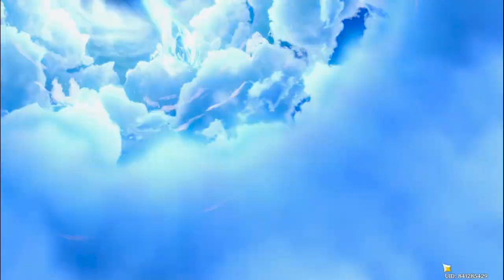Arlecchino Mau Real Scythe, Bukan Holo || Genshin Impact